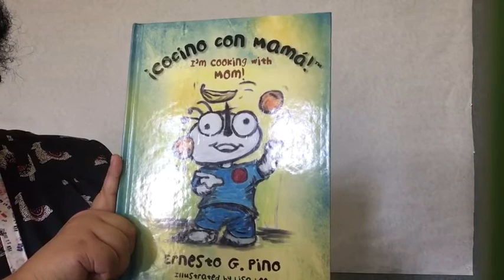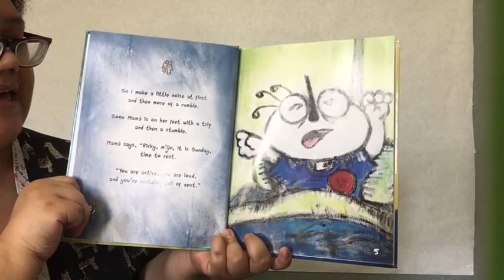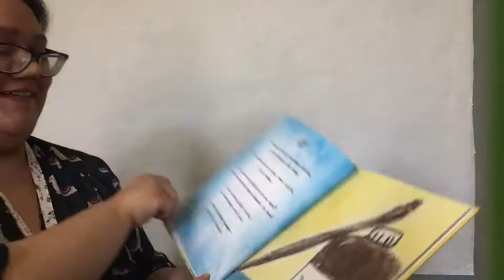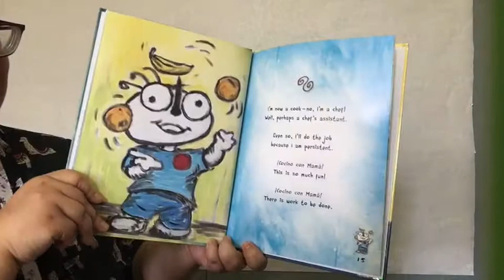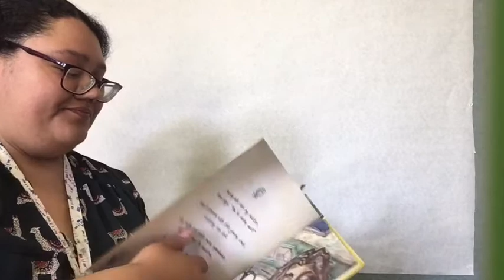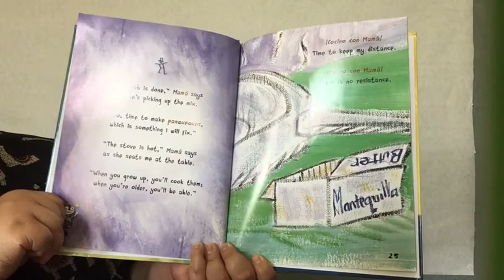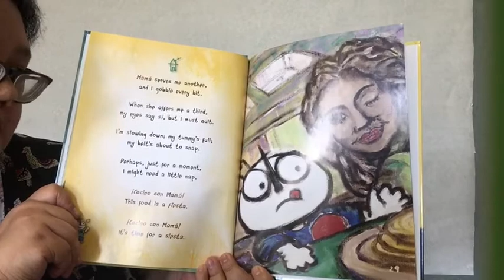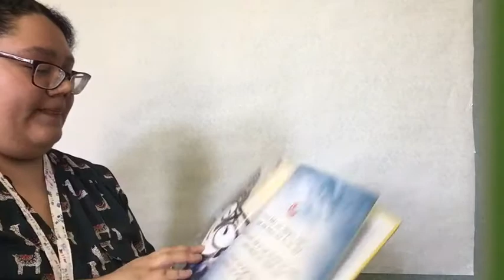Family Story Time: "¡Cocino con mamá/I'm Cooking with Mom!" by Ernesto G. Pino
Welcome to Family Story Time at the Colusa County Free Library! This week we are celebrating Mother’s Day by reading ¡Cocino con Mamá!/I’m Cooking with Mom!” by Ernesto G. Pino, a fun book about a mother and son who spend the morning cooking and having fun together. This book is especially fun because it has some Spanish words and phrases thrown into the mix!

Here are some questions that parents and children can discuss after listening to the book:

1. What is a type of food that you would like to learn how to cook some day?
2. What is a favorite dish that your family likes to make?
3. With your favorite dish in mind, what ingredients do you use to make that dish? And what 4. kitchen tools do you use to make that dish?
5. What is your favorite activity to do with your mom and why?
6. What are some Spanish words that you learned from listening to the book?

Here is an activity that parents and children can do after listening to the book:

“¡Concino con Mamá!/I’m Cooking with Mom!” is about everything that goes into cooking with your mom: learning, love, care and patience. In the spirit of cooking with loved ones, make a simple snack with your child! Ask your child to help you take the ingredients out of the pantry and tell them what they are and what they do. If the recipe requires mixing or pouring, show your child how to mix and pour ingredients slowly and carefully. You can also show them how to clean up as you cook.

If you have the ingredients and are feeling adventurous, you can even try making this simple pancake recipe and the Citrus-Honey Topping from the book.

Citrus-Honey Topping From the Book:

3 Oranges, segmented, juice included
3 Tablespoons of Honey
3 Tablespoons Water
2 Cinnamon Sticks
2 Tablespoons of Lime Juice
Place oranges and their juice, honey, water, cinnamon sticks, and lime juice in a small saucepan and simmer for 2 minutes. Refrigerate for 1 hour (may be prepared the night before). Remove cinnamon sticks and serve the topping over pancakes.